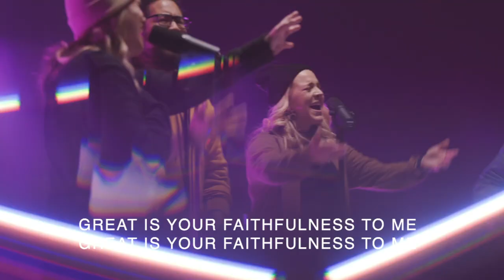Cross Point Music | "PROMISES” feat. Cheryl Stark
PROMISES by Maverick City Music